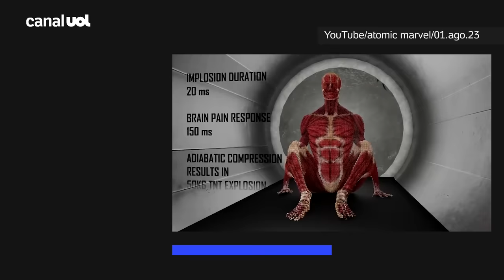Submarino Titan: Animação simula reação do corpo humano em implosão do submersível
Uma animação 3D simula a reação do corpo humano durante a implosão do submersível Titan da empresa OceanGate.